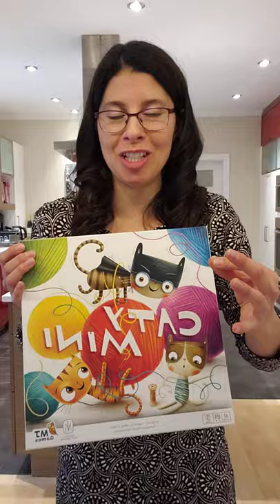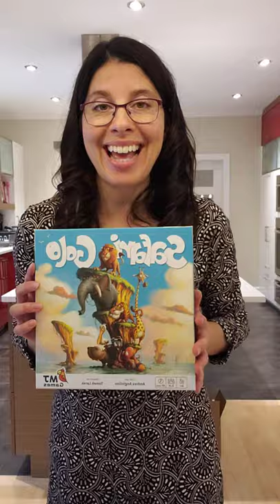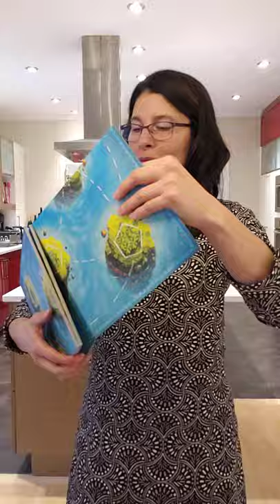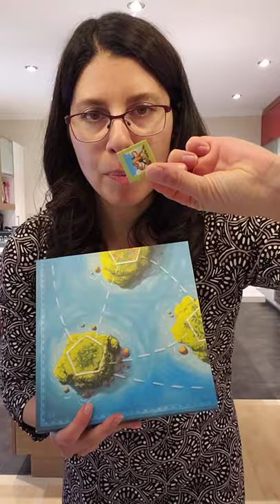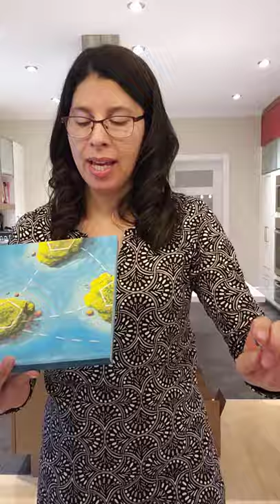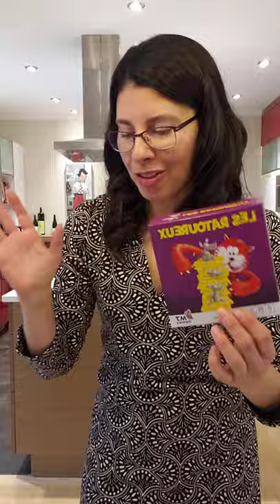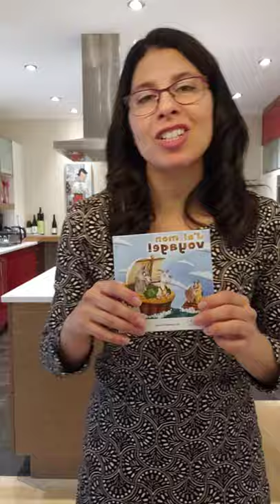Le jeu Caty Mini de MJ Games et plus! (jeux 5 ans et plus, partie 3)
Je vous présente 4 jeux extraordinaires de MJ Games afin de faciliter vos achats de Noël ou simplement pour un anniversaire! Ces jeux font tous partie de mon guide-cadeaux sur le blogue.

Afin d'accéder à plus de 30 jeux de société de qualité que j'ai testés avec toute la passion de l'enseignante que je suis, c'est

Merci à MJ Games pour les jeux offerts!